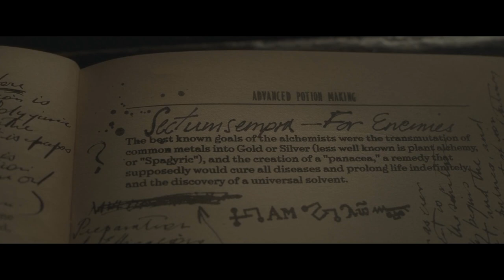Harry Potter and Half Blood Prince - Harry and Draco fight